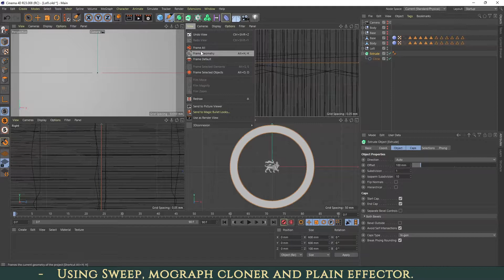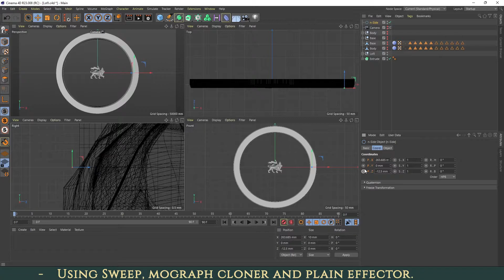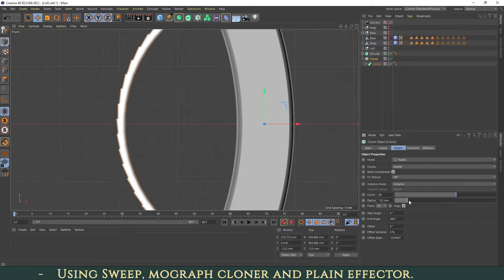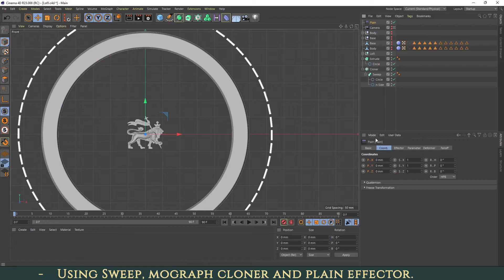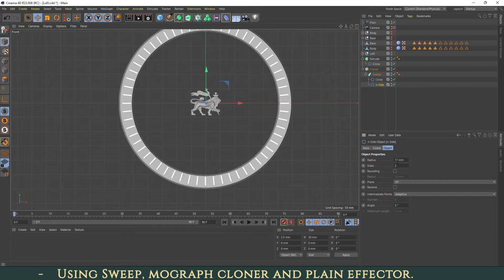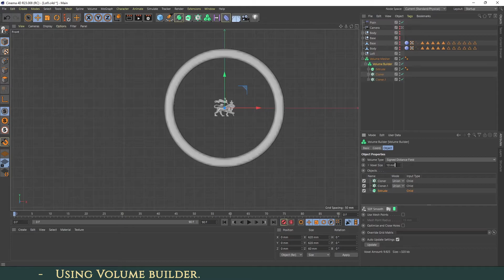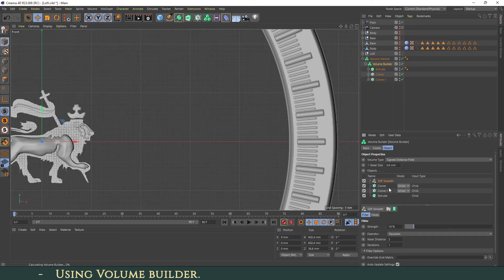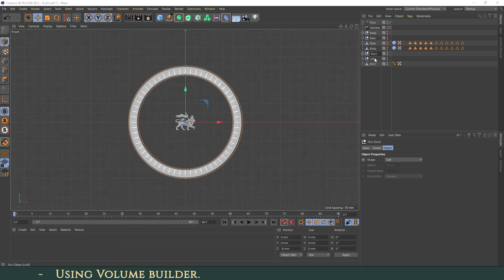Cinema 4D Designing Lion of Judah watch Part 2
- Using Sweep, Mograph Cloner and Plain Effector.
- Using Volume builder.